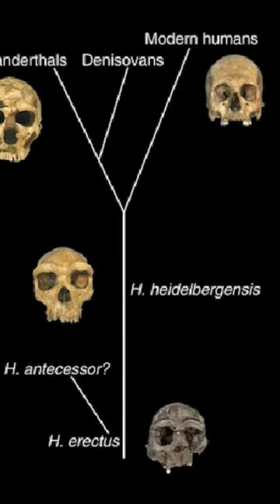Genetik Bulgular ve İnsan Evrimindeki Yerleri: Homo heidelbergensis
İnsan evrimi tarihi, pek çok farklı insan türünün varlığına ve evrimsel ilişkilere tanıklık eder.

Bu belgeselde, Homo heidelbergensis'in Homo sapiens ve Homo neanderthalensis'in olası ortak atası olma ihtimalini ve bu insan türlerinin yaşamını inceleyeceğiz.

Homo heidelbergensis'in bu önemli rolü, insan evriminin anlaşılmasında kritik bir konudur.

Homo heidelbergensis, yaklaşık 700.000 ila 200.000 yıl önce yaşamış olan eski bir insan türüdür. Bu insan türü, büyük beyin kapasitesi, gelişmiş alet yapma becerileri ve avcılık yetenekleriyle dikkat çeker.

İşte Homo heidelbergensis'in Homo sapiens ve Homo neanderthalensis ile olan evrimsel ilişkisinin anahtar noktaları:

1. Ortak Ata Olma İhtimali: Homo heidelbergensis, genetik ve morfolojik kanıtlarla Homo sapiens ve Homo neanderthalensis'in ortak atası olabileceği öne sürülen bir insan türüdür.

Bu, genetik benzerlikler ve fosil kayıtlarının incelenmesiyle desteklenmektedir. Ortak ata teorisi, bu insan türlerinin bir noktada aynı soydan geldiğini öne sürer.

2. Genetik Kanıtlar: Genetik araştırmalar, Homo sapiens ve Homo neanderthalensis'in yaklaşık 500.000 yıl önce Homo heidelbergensis'ten ayrıldığını ve ayrı insan türleri olarak evrimleştiklerini göstermektedir.

Ancak bu ayrılmanın ardından bile, genetik benzerlikler ve genetik izler, Homo sapiens ve Homo neanderthalensis arasındaki ilişkiyi vurgular.

3. Yaşam Tarzı: Homo heidelbergensis, avcı-toplayıcı bir yaşam tarzına sahipti. Büyük oyun avcılığında ustalıkla kullanılan taş aletler üretme yetenekleri, bu insan türünün yaşam tarzını yansıtır. Ayrıca, sosyal gruplar halinde yaşamış olabilirler.

4. Soyunun Tükenmesi: Homo heidelbergensis, yaklaşık 200.000 yıl önce soyu tükenmiş olabilir.

Ancak, soyunun tükenmesi ile ilgili kesin nedenler hala belirsizdir. Bu dönemde Homo sapiens ve Homo neanderthalensis gibi insan türlerinin yükselişi ve rekabeti etkili olmuş olabilir.

Homo heidelbergensis'in Homo sapiens ve Homo neanderthalensis'in ortak atası olma ihtimali, insan evriminin karmaşıklığını ve süreçlerini daha iyi anlamamıza katkı sağlar.

İnsanların evrimsel geçmiği, soyunun tükenmesi, çevresel etmenler ve rekabet gibi pek çok faktörü içerir. Bu evrimsel hikaye, bilim dünyasının hala keşfetmekte olduğu birçok sırrı barındırır.

Homo heidelbergensis, insanların evrimsel tarihinde önemli bir rol oynamıştır ve günümüzdeki insanların kökenini anlamamıza yardımcı olur.

Bu insan türünün yaşam tarzı, özellikleri ve evrimsel bağlantıları, insan evriminin gizemini aydınlatmada kritik bir rol oynar.

🔗Çok daha fazlasına bio'daki linkten ulaşabilirsiniz.